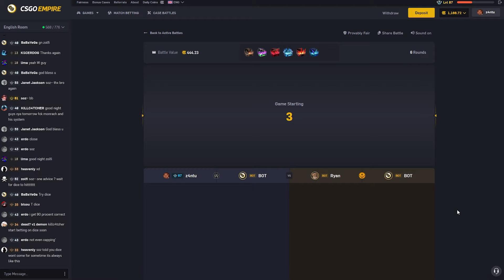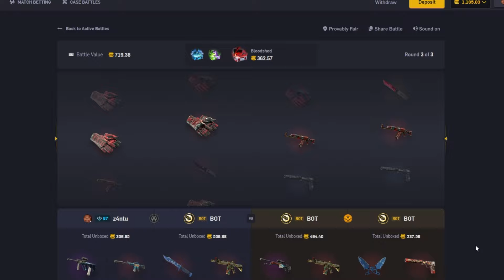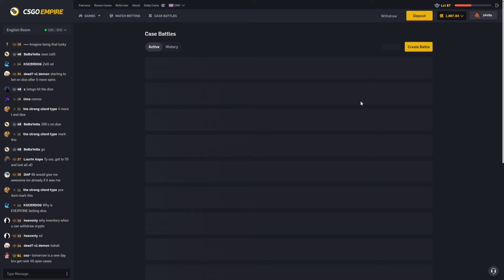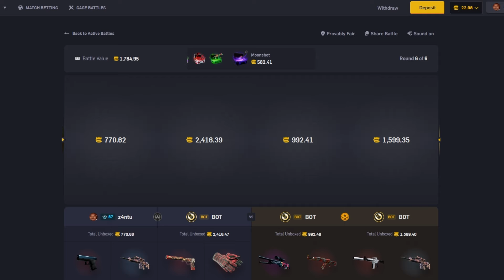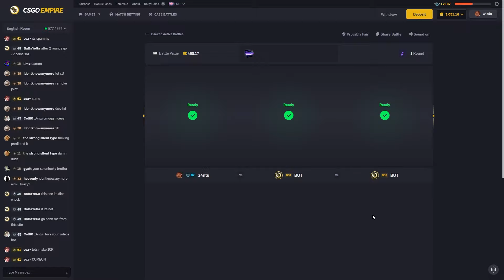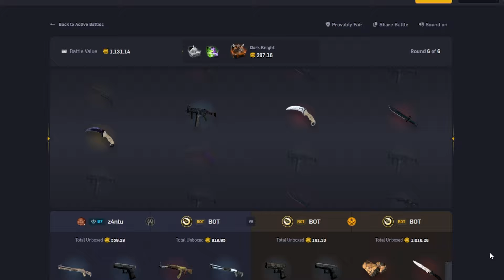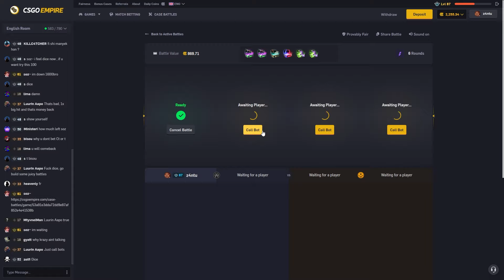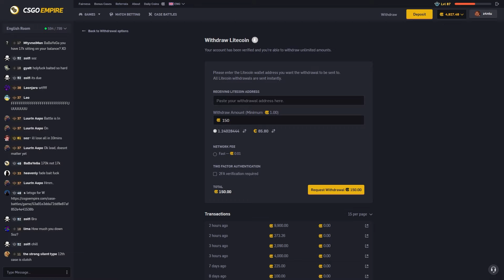This $10,000 Case Opening Was INSANE!!! (CSGOEmpire)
Please do your own research before you play on this site.
YOU MUST BE 18+ TO GAMBLE ON HERE
TITLE: MY BIGGEST CSGOEMPIRE CASE BATTLES YET...